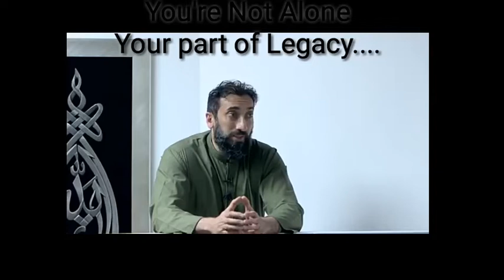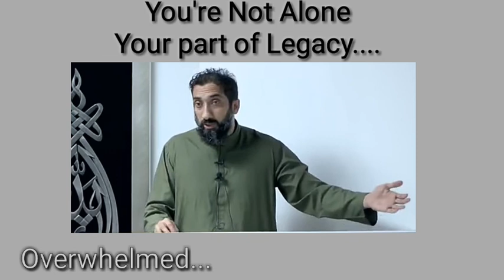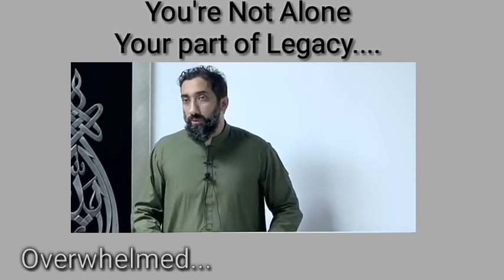you're Not Alone-Nouman Ali Khan-Overwhelmed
May Allah(swt) join us with righteous group of people. Ameen..